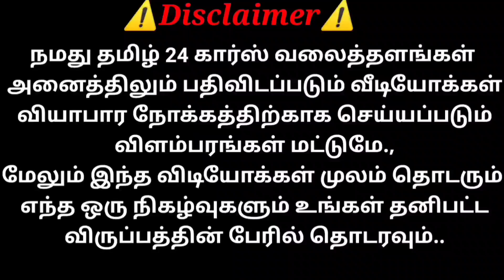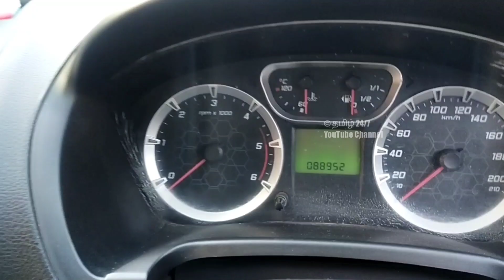Fiesta Diesel King 👑 Car for sale | தமிழ் 24/7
Office Address
Bismillah Second Hand Cars
Miskin Sha masjid
Arcot Municipality Office
Arcot
Ranipet District